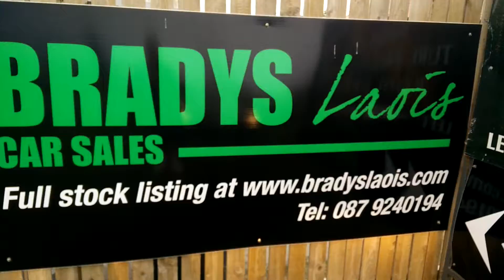2012 Golf TDI DSG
Auto with nice spec